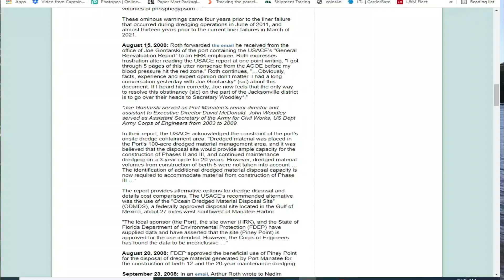Red Tide/Piney Point Mini Docuseries Part 1!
In this mini series we are going to breakdown what truly has been going on behind the scenes at Piney Point and why this is so critical to the health of Tampa Bay.